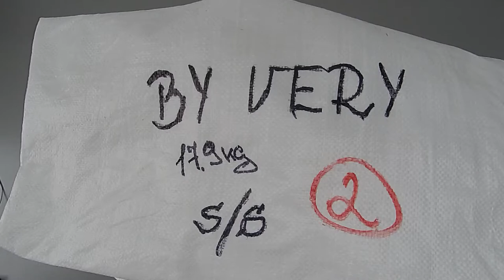Женский сток BY VERY 17 9кг лот №2